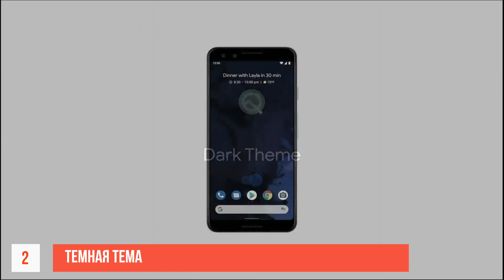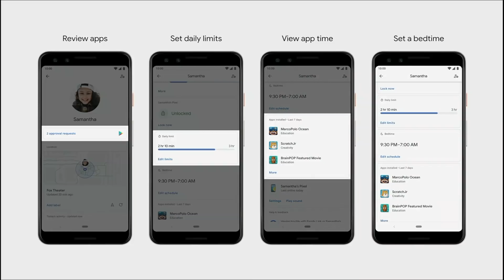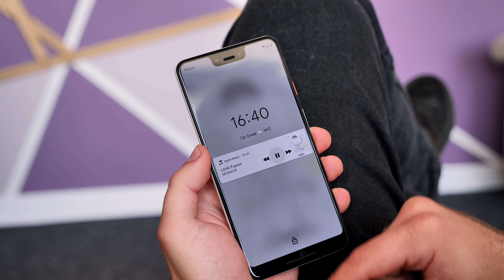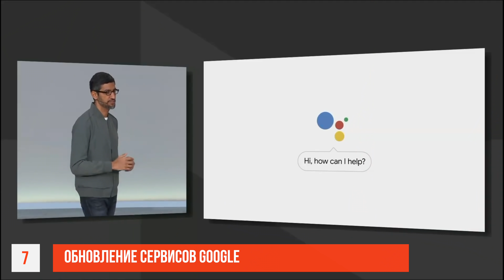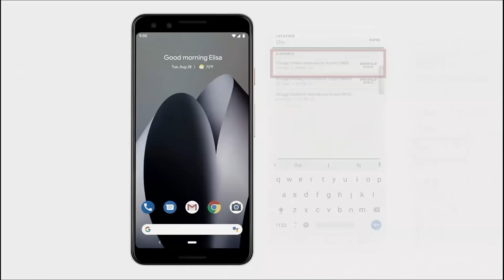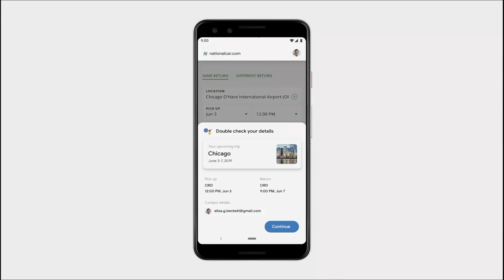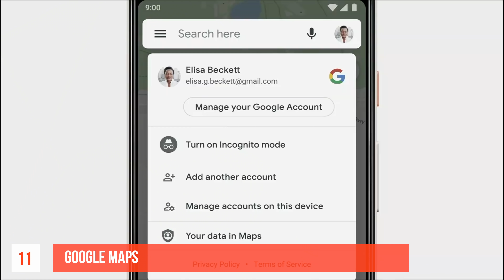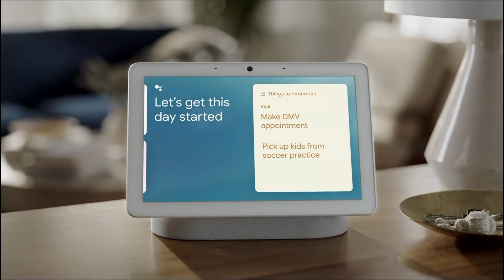Презентация Google I/O 2019 за 11 минут. Бюджетный Pixel 3А и Android 10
За 11 минут, мы расскажем вам, самое главное с презентации Google I/O 2019.  Были показаны Android 10, Pixel 3A, Nest Hub Max, Google Assistant и другие обновление уже существующих продуктов Google!